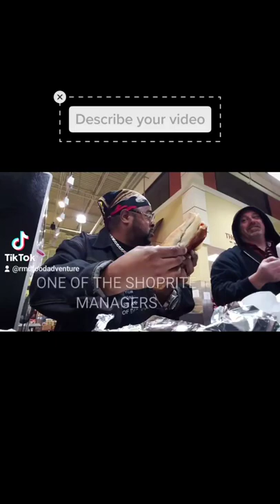SHOPRIGHT Uniondale NY......YUM